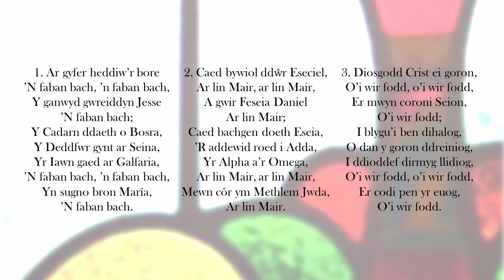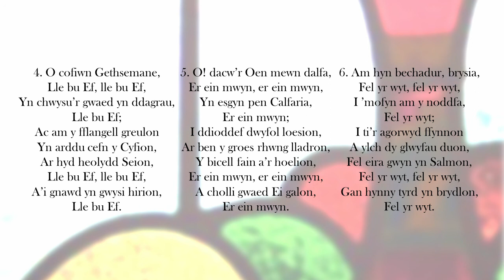Carolau'r Efengyl - Ar gyfer heddiw'r bore Alun Higham 14 Rhag 20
Recordiwyd hwn yng Nghapel y Rhath, DU.